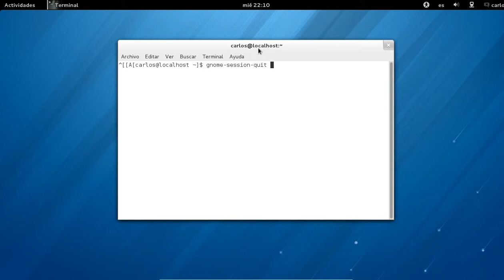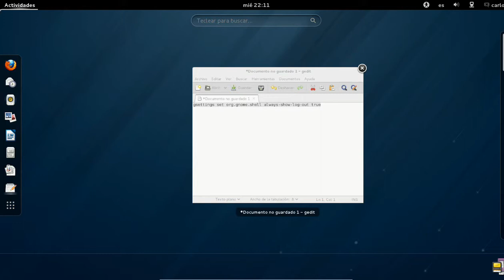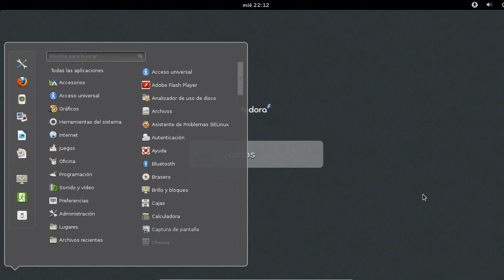Mostrar botón Cerrar Sesión en Fedora 19/18/17 / Logout Gnome 3 Ubuntu/Debian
En este video te aprenderás a  mostrar el botón de "Cerrar sesión" en el menú de usuario. Logout Gnome 3 Ubuntu/Debian. Como cerrar sesión en linux gnome.

gsettings set org.gnome.shell always-show-log-out true

Instalar Fedora 18 en una maquina virtual.
Como instalar fedora 18 con windows,